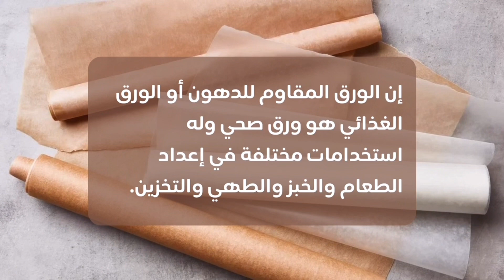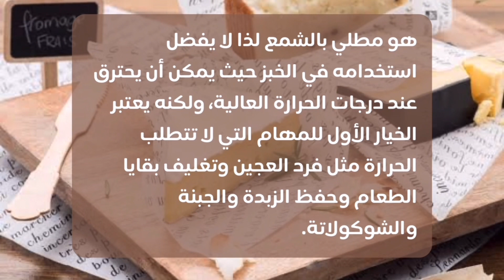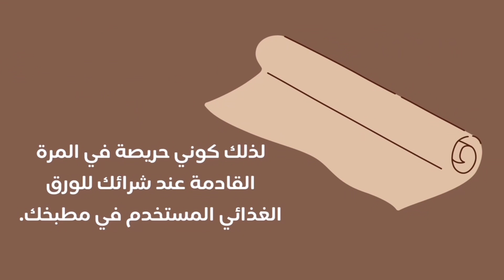أنواع الورق الغذائي المستخدم في المطبخ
ورق الزبدة
ورق الشمع
ورق الخبز
ورق الخبز SAGA

جانب من حياتي
Part of my life

شكرًا لوجودكم هنا. هذا يعني لي الكثير :)‎‎
Thank you for being here. It’s means so much :)